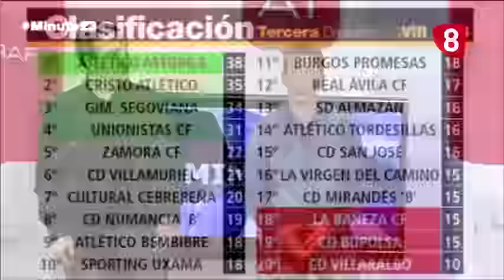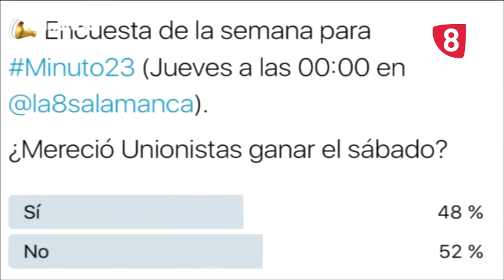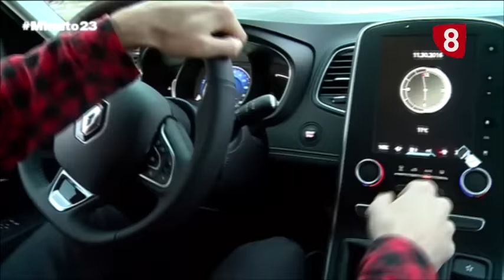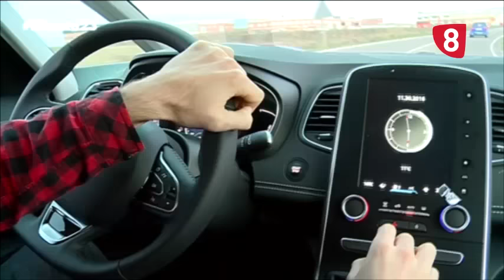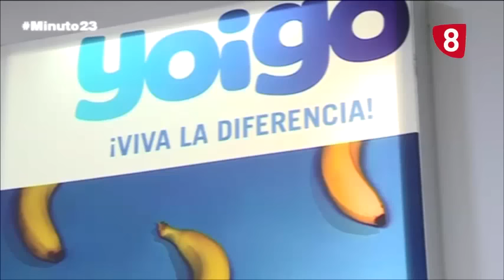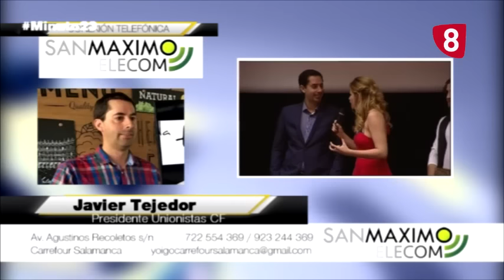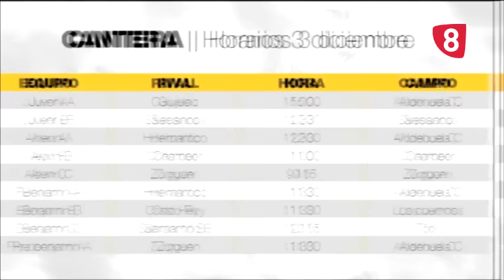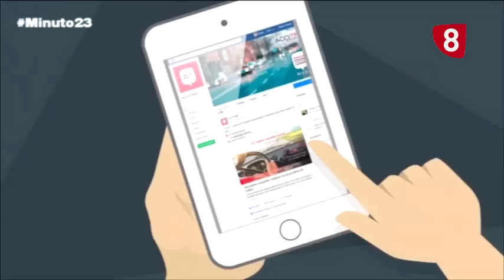Minuto 23 - Programa 1 de diciembre de 2016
Cita obligada con la actualidad de Unionistas CF en Minuto 23. Jorge Riesco y Diego Prada repasan lo ocurrido en el partido ante Almazán (2-2). Además, Sergio Sierra nos descubre la personalidad de Pablo Sánchez, preparador físico del club y Carlos Mielgo toma la temperatura de la opinión unionista. También nos subimos al coche con Javi Díaz y Álvaro Panedas analiza al próximo rival, Cebreros.